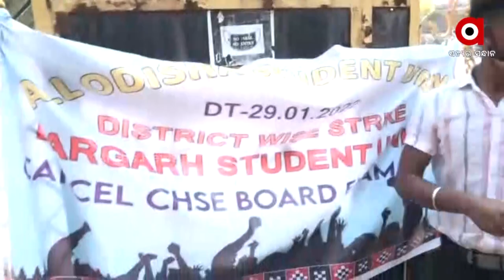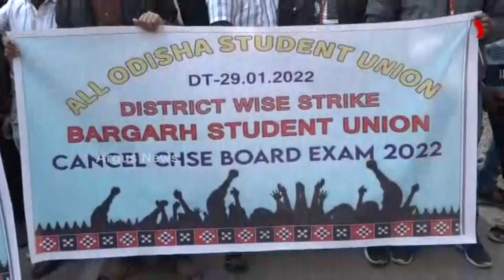Bargarh: Plus 2 Students demand Cancellation of Board Exams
Plus 2 students of Bargarh District staged protest at Bargarh's collector office demanding cancellation of board exams.